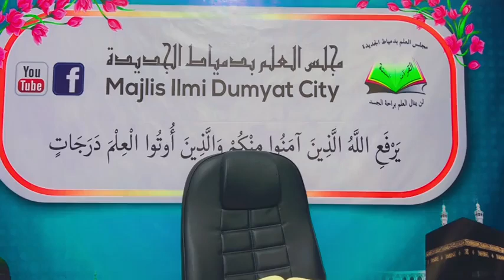معنى يڠ سبنر باڬي لا اله الا الله سورة محمد سيري١١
سورة محمد الاية19
...10/8/2022 الموافق 12/المحرم/1444 هجرة النبوية الاربعاء٠٠٠٠٠